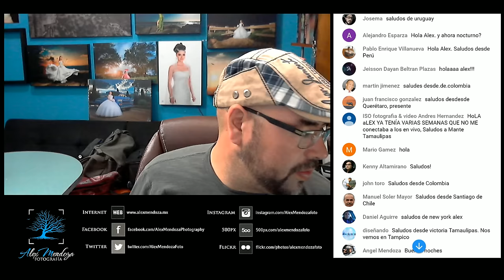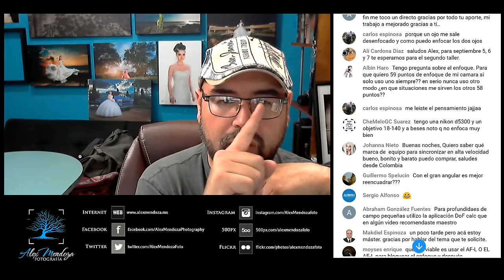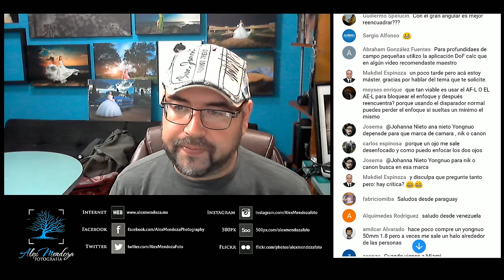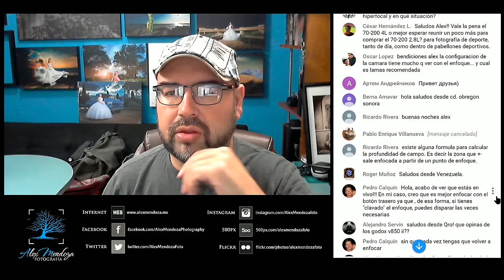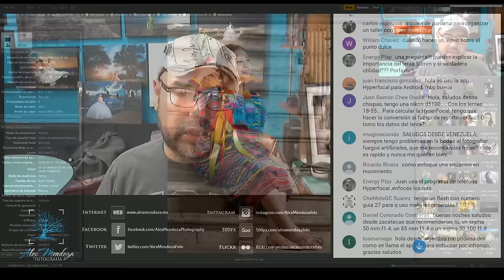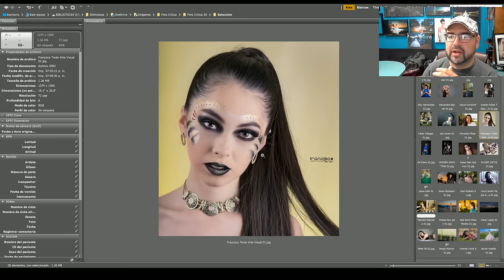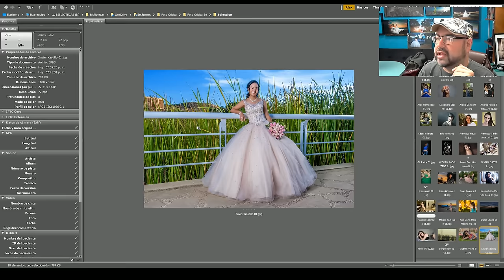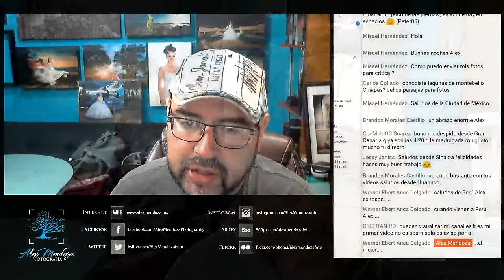Transmisión en directo de Alex Mendoza # 39 Como enfocar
Las transmisiones son en vivo todos los Miércoles a las 13:00 Horas, hora local de Chihuahua (14:00 horas ciudad de México) Hoy haremos una excepción y trasmitimos en viernes

Esta es la transmisión número 35 en vivo que realizamos

___________________ SOBRE LOS TALLERES ________________________________

CHIHUAHUA 2017
Marzo 01, 02 y 03

MONTERREY 2017
Abril 5, 6 y 7

DENVER
Abril 18 y 19

CHICAGO IL
Abril 25 26 y 27

CANCUN 2017
Mayo 11 y 12

TAMPICO 2017
Mayo 16, 17 y 18

CHARLOTTE NC
Septiembre

MONTEVIDEO URUGUAY
2017

NICARAGUA
2017

____________________ CRITICA FOTOGRÁFICA _____________________________________

Para los siguientes videos en directo, la crítica de fotografías la haremos de diferente manera, las fotos se deberán de agregar a un grupo de FLICKR. Para hacerlo solo debes de crearte una cuenta gratuita en Flickr, si aun no la tienes y después de agregar las imágenes a tu cuenta, agregarlas a mi grupo de crítica.